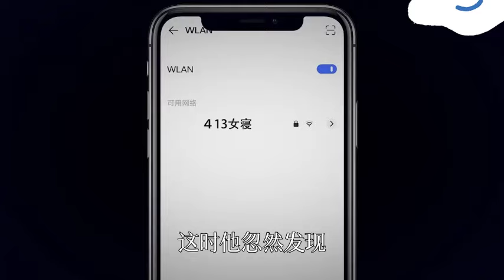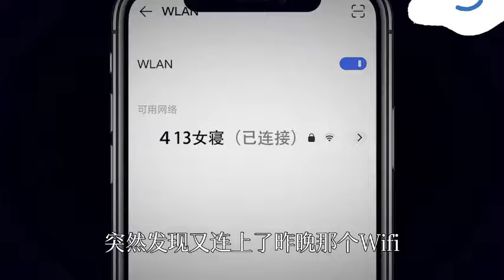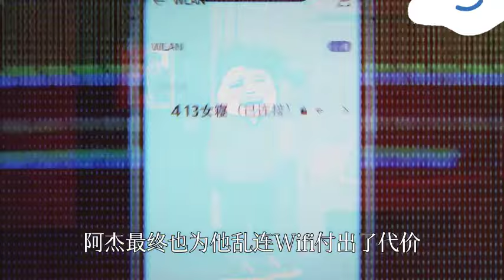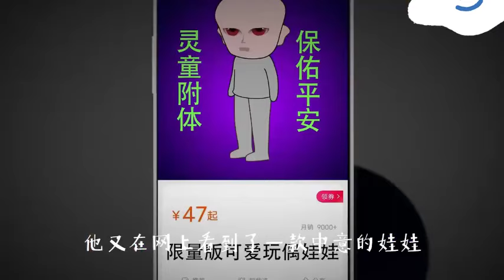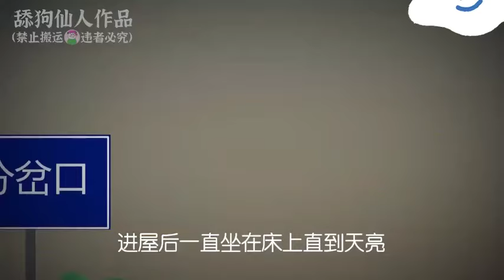【合集】一口气看完禁忌怪谈，半夜突下暴雨，雨中惊现诡异女子【舔狗仙人】